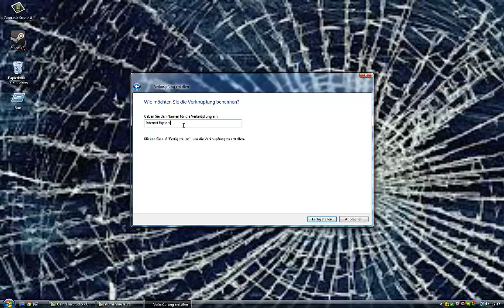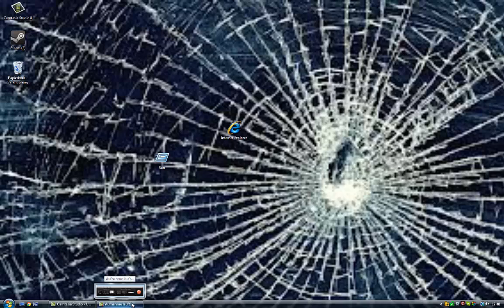(Spaß)virus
Bitte Abbonnieren und Kommentieren
Man kann den Virus fast über alle Chats vesenden